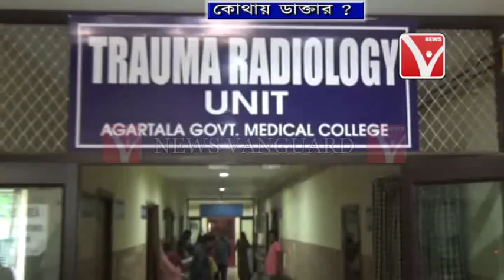কোথায় ডাক্তার?? সরকারী জিবি হাসপাতালে ডাক্তার নেই রোগীরা ক্ষিপ্ত হয়ে কি বলছে শুনুন